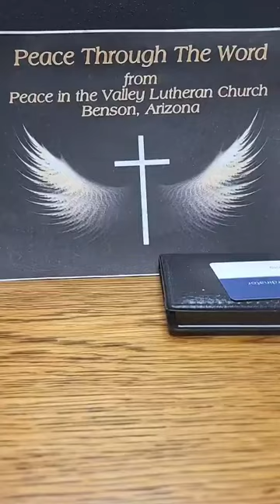Peace through the Word 10 27 23